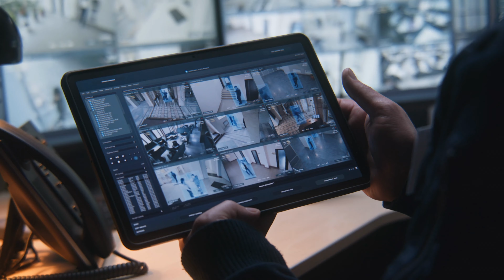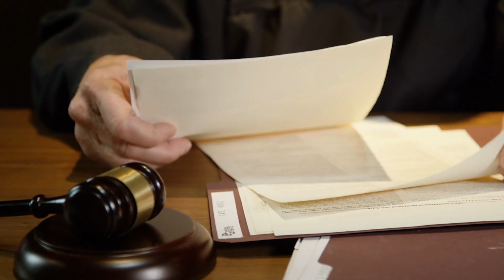Neighbours Keep Using Man Pool So He Does This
Neighbours Keep Using Man Pool So He Does The Unthinkable.
Greg felt accomplished When he set the final tile in place and watched as the crystal-clear water filled his dream pool.